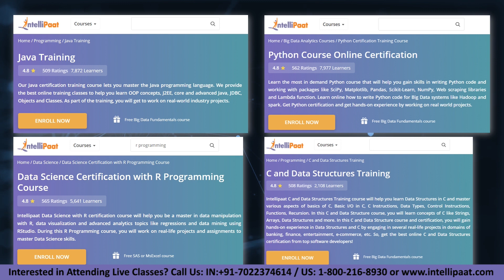Top 5 Programming Languages to Learn in 2022 | Intellipaat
In this video on top 5 Programming languages to learn in 2022 you will get to know what are the top trending programming languages , salary in India and USA, programming trends and why one has to choose them. For a beginner it is always confusing to choose a programming language from the pool of programming languages. So we have come up with this video to help you out choose the best one to start your career with and learn programming fast.

00:00 - Top 5 Programming Languages to Learn in 2022
00:41 - 5th Go Language
01:25 - 4th C#
02:05 - 3rd Java
02:52 - 2nd Java Script
03:51 - 1st Python

Are you interested to learn any of the top 5 Programming Languages mentioned in the video to get high paying jobs? Enroll in our Intellipaat courses & become a Certified Professional All Intellipaat training are provided by Industry experts and is completely aligned with industry standards and certification bodies.

Got any questions about which Programming Language to learn? Ask us in the comment section below.
Intellipaat Edge
1. 24*7 Lifetime Access & Support
2. Flexible Class Schedule
3. Job Assistance
4. Mentors with +14 yrs
5. Industry Oriented Courseware
6. Lifetime free Course Upgrade